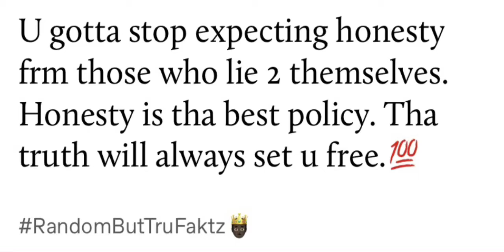Tha Truth Will Always Set U Free Beloved🤴🏿💯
GoodAftanoon